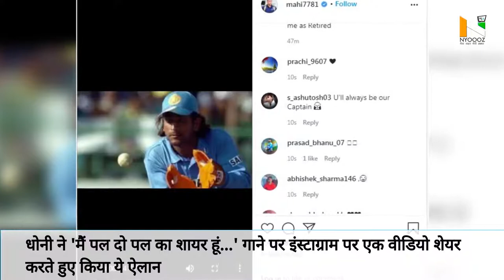पूर्व भारतीय कप्तान Mahendra Singh Dhoni ने इंटरनैशनल क्रिकेट को कहा अलविदा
पूर्व भारतीय कप्तान महेंद्र सिंह धोनी ने इंटरनैशनल क्रिकेट को कहा अलविदा। धोनी ने इंस्टाग्राम पर एक वीडियो शेयर करते हुए किया ये ऐलान। 2019 वर्ल्ड कप के सेमीफाइनल में न्यूजीलैंड के खिलाफ खेला था धोनी ने अंतिम मैच। धोनी ने दिसंबर 2014 में ही टेस्ट क्रिकेट से ले लिया था संन्यास, 2004 में खेला था पहला मैच। धोनी की कप्तानी में भारत ने 2007 टी-20 वर्ल्ड कप, 2011 वर्ल्ड कप और 2013 चैंपियंस ट्रॉफी जीता था खिताब। आईपीएल में अभी खेलते रहेंगे धोनी, 13वें सीजन के लिए ट्रेनिंग कैंप में हिस्सा लेने पहुंच चुके हैं चेन्नई।